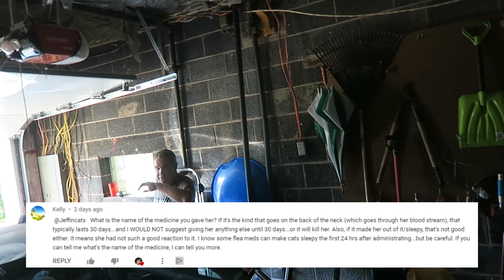FIRST TIME IN THE ATTIC OF OUR NEW HOUSE! (Life in West Virginia)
We finally go up in the attic of our new house to see what it looks like since we never have!